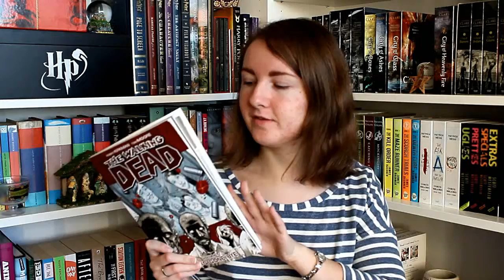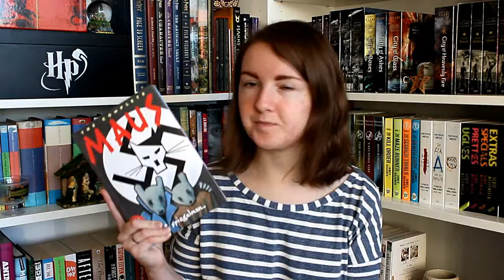Wrap Up | November 2016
Blue Skies